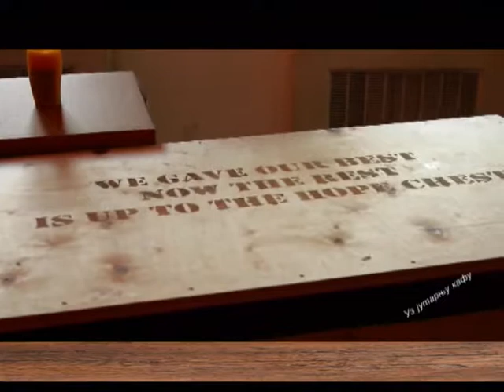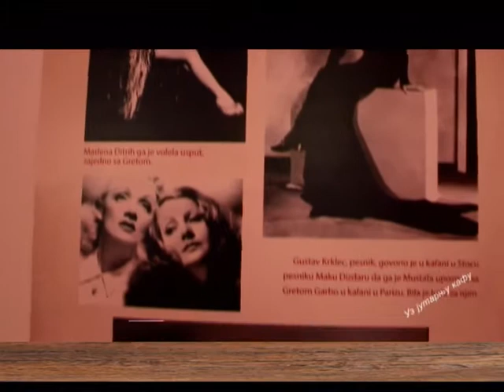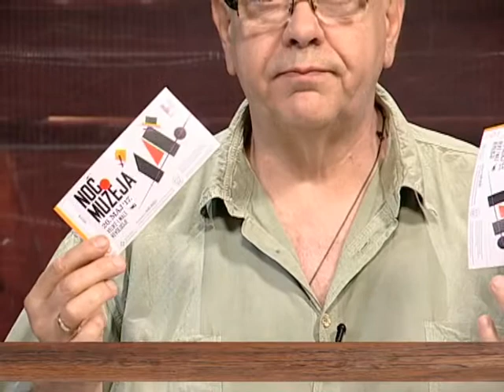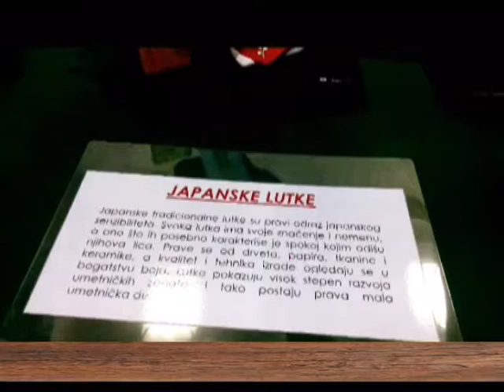EMISIJA UZ JUTARNJU KAFU 19.05.2017. MADLENA DAŠIĆ I MILENA LAZOVIĆ by NENAD PAVLOVIĆ